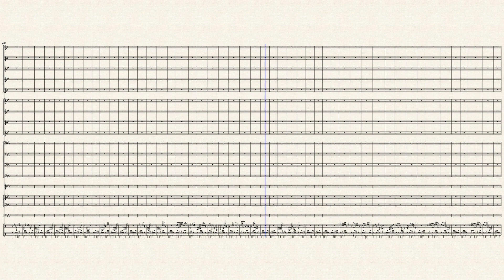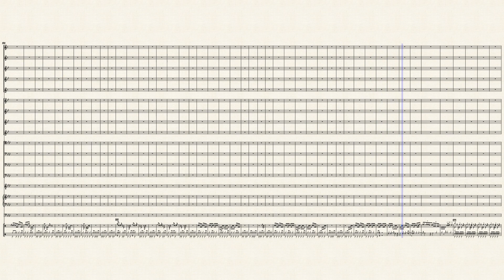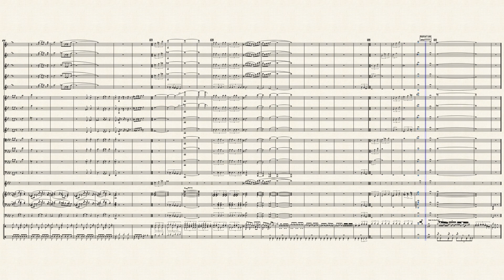Caravan estilo Whiplash (Duke Ellington-John Wasson) - Big Band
Partitura Ensamble Big Band Duke Ellington

Formato: Big Band

Instrumentos:

- Saxofón Alto

- Saxofón Tenor

- Saxofón Barítono

- Trompeta en Bb

-Trombón

- Piano

- Guitarra Eléctrica

- Bajo Eléctrico

- Batería

Palabras de búsqueda: Sheet music Duke Ellington, Duke Ellington score, partitura para Big Band, Big Band, Saxofón Alto, Saxofón Tenor, Trompeta en Bb, Trombón, Piano, Guitarra Eléctrica, Bajo Eléctrico, Batería, partitura de Duke Ellington, partitura Caravan, Duke Ellington, Caravan, Jazz.